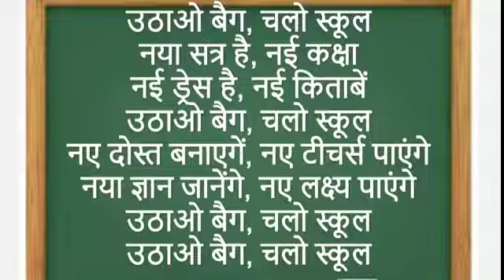kavita on school | School Poem Hindi mai | hindi kavita school par | mera school hindi mai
checkout school Par Poem Hindi mai. Short and simple kavita on school. Hindi school poem for kids. Its easy and short school poem hindi mai to learn. Checkout school par poem.

school poem hindi mai
मेरा स्कूल एक नजर में
hindi poem on School
School par poem
मेरा स्कूल, स्कूल एक नजर में, स्कूल पर निबंध
school hindi mein, school hindi mein poem, school hindi mein 15 line, school hindi mein easy line